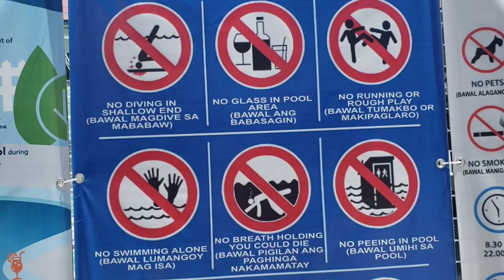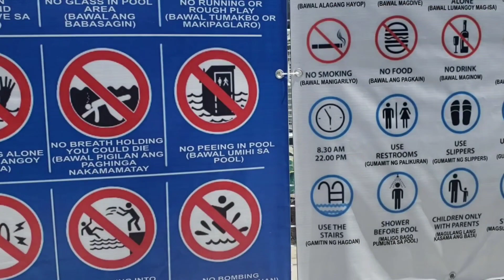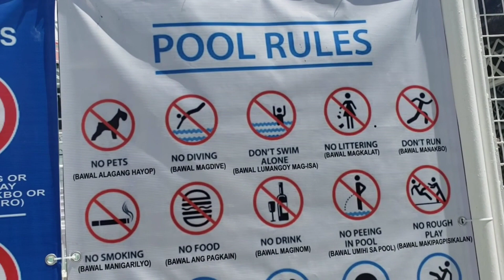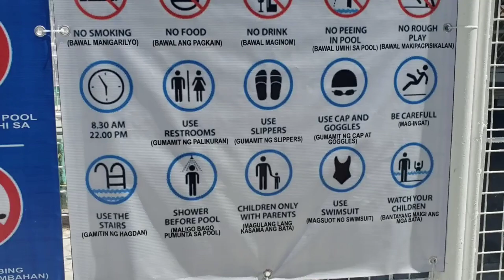GARDENVILLE 1 RESORT, BINANGONAN, RIZAL, NEWLY RENOVATED NA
GARDENVILLE 1 RESORT has it's soft opening last March 18, 2023 under new management.

ENTRANCE FEE

DAY SWIMMING 9am-5pm
* Adult - 200
* Child - 100 (4 to 8 y.o)

NIGHT SWIMMING (5pm-12midnight)
* Adult - 250
* Child - 150 (4 to 8 y.o)

COTTAGE RATES
* Concrete table - 200
* Nipa shed - 350
* Poolside shed - 500